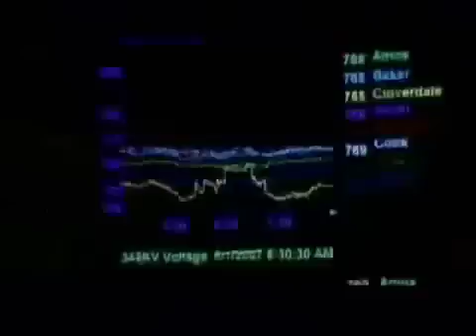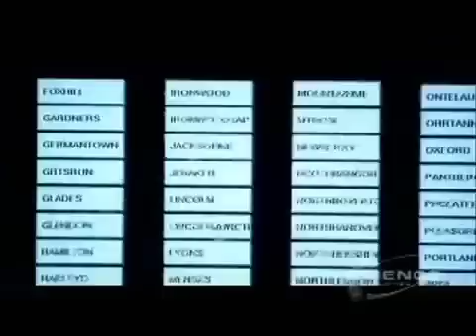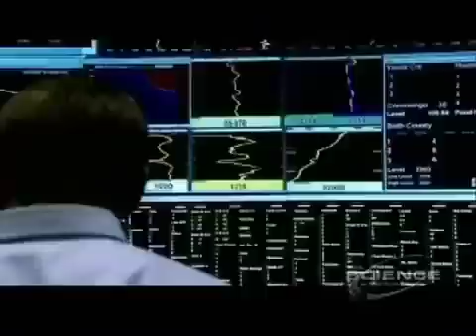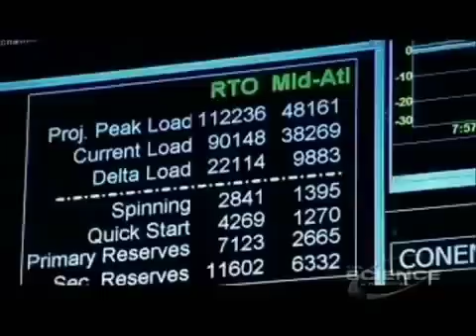How Does the Electric Grid Work?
"In America alone, over 15,000 power stations generate almost 4 trillion kilowatt hours of electricity every year. But ensuring all that power arrives where and when we need it, is a logisitical nightmare. So, how do they do it?"

Video: Discovery Channel | How Do They Do It? | Original Air Date: March 5, 2008